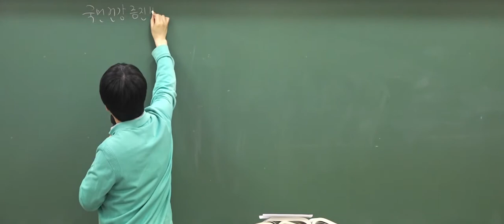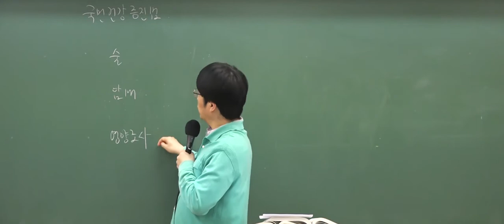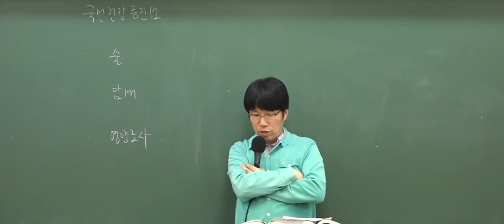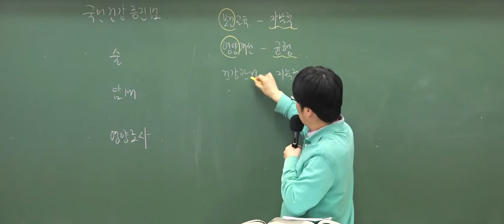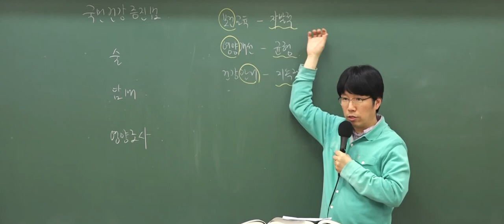9급조리직공무원 위생관계법규 '국민건강증진법'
국민건강에 가장 해악이 되는 것은?

9급조리직공무원 이영화선생님의 이론특강 12강 중 일부입니다!